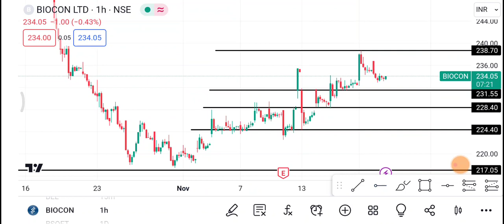22 November 🔴 Biocon Share | Biocon Share latest news || Biocon Share price today news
1-) Biocon Share
2-) Biocon share news today
3-) Biocon share latest news
4-) Biocon share price
5-) Biocon share analysis
6-) Biocon share price today